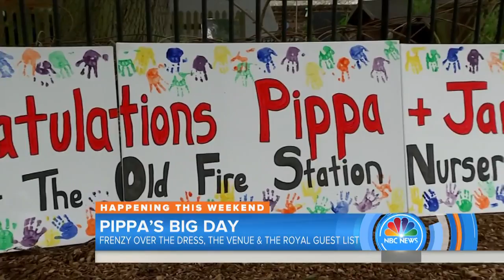Pippa Middleton’s Wedding: The Dress, Royal Guests All Highly Anticipated | TODAY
Pippa Middleton drew wide attention at the royal wedding of her sister Kate. Now she’s getting married herself on Saturday, and there will be no shortage of royal guests in attendance. Anticipation is at frenzy-level, as is speculation over what dress she’ll wear. NBC’s Lucy Kafanov reports for TODAY from Bucklebury, England.